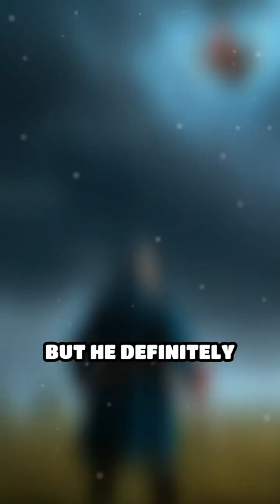Ben Franklin & Electricity: When a Founding Father Almost Got Zapped for Science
It’s the 1700s, and science is still in its “let’s just try stuff and see” phase.

Ben Franklin decides to fly a kite during a lightning storm to prove lightning = electricity.
Totally normal behavior.

So he grabs a kite, a key, a storm, and no common sense—then makes one of the most legendary discoveries in history.

Was it smart?
Not really.
Was it iconic?
Absolutely.

📜 Science, chaos, and founding father energy every Monday, Wednesday & Friday